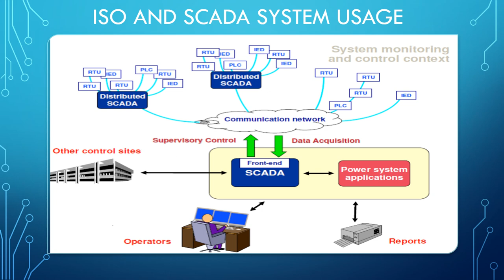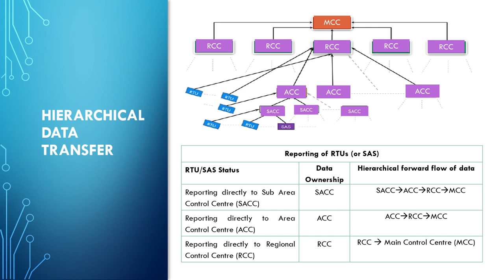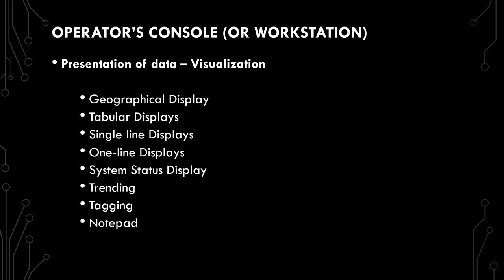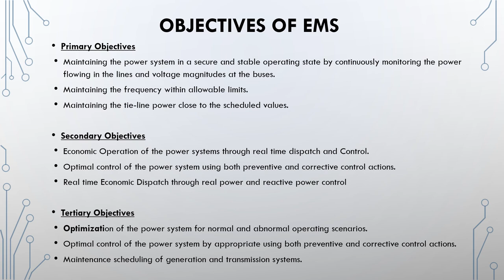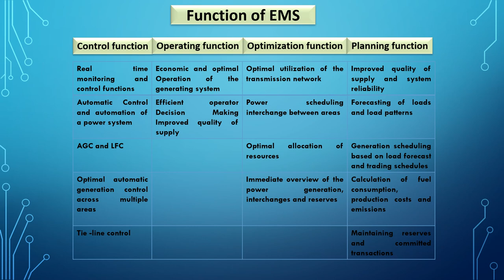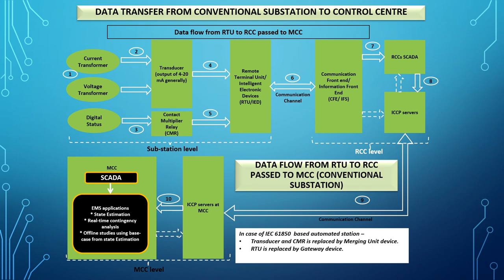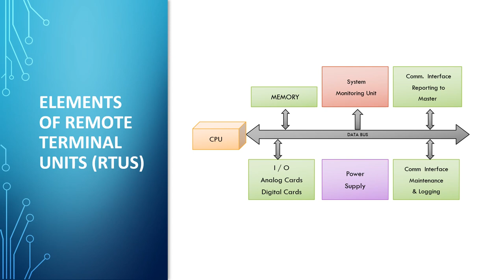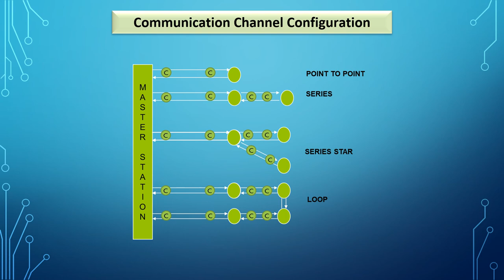Lecture 6: SCADA & EMS at ISO and TSO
The last presentation in this series explains the SCADA and EMS at ISO/TSO control center, its architecture, different hardware and software and data flow and exchange.